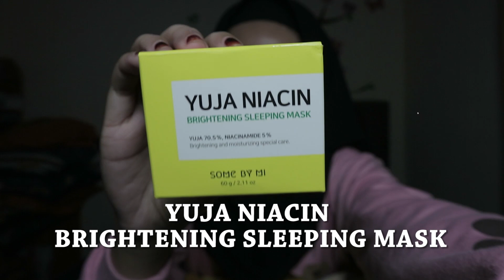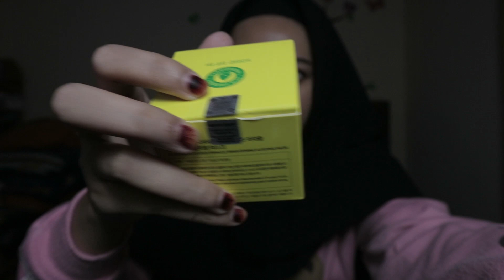REVIEW YUJA NIACIN Sleeping Mask🌙 | SOME BY MI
ini adalah pertama kali aku pake sleeping mask biasanya aku paling males banget karna aku penasaran sama produk ini!!

hasil tergantung kulit masing-masing yaa bagus di aku belum tentu di kamu :)

harga : 180.000

CEK REVIEW LAINNYA YAA TENTANG PRODUK SOME BY MI

//FAQ//
I’m Indonesian
age : 23
skin type : Dry, sensitive, combination

see you :*